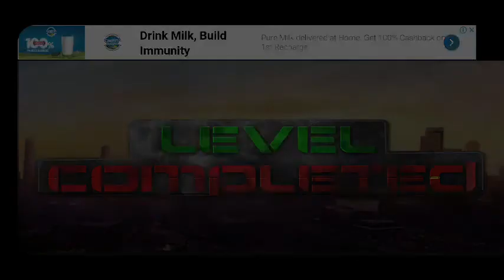Pandemic Warrior Level 22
Walkthrough of Pandemic Warrior Level 22